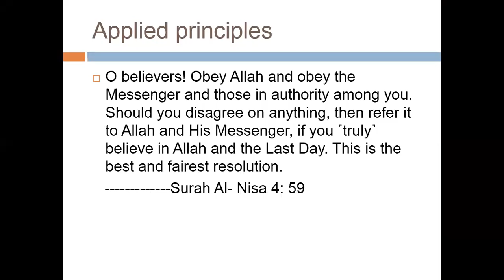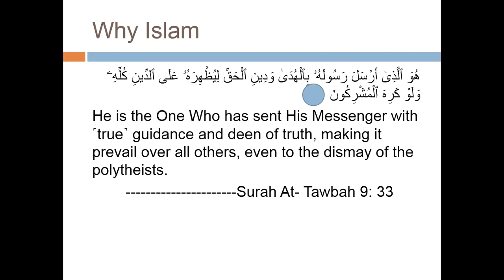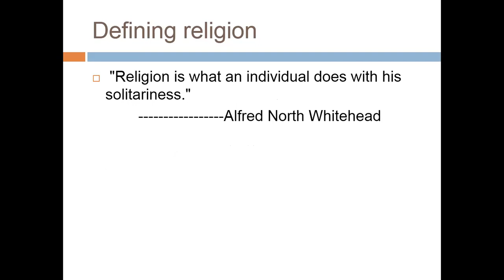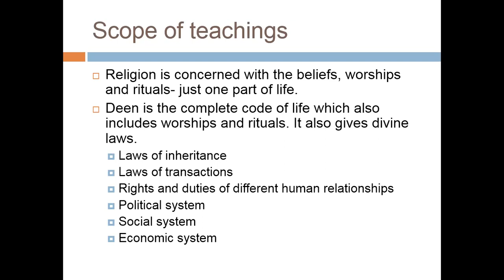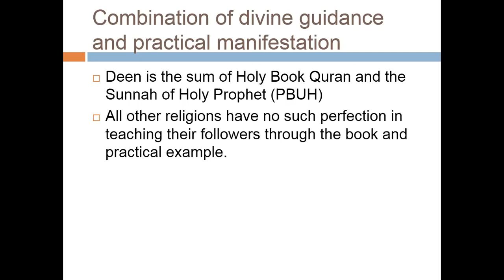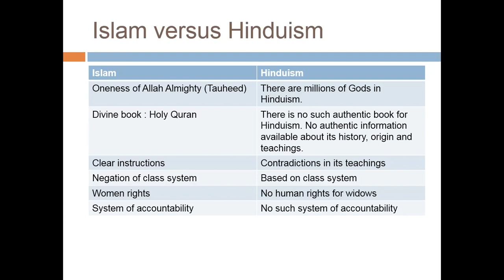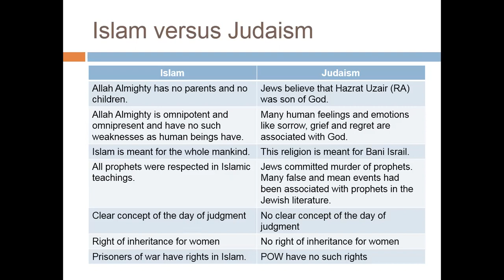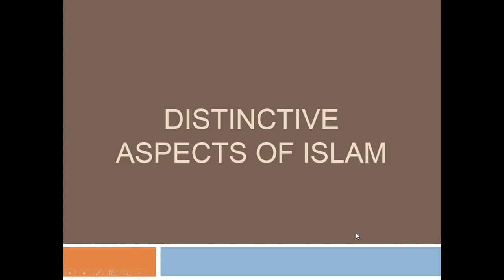Lecture # 100 Difference between Deen and religions.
In this lecture we will discuss another hot topic being repeated in CSS Islamic Studies. The question about the difference between Deen and Religions is asked repeatedly in competitive exams.